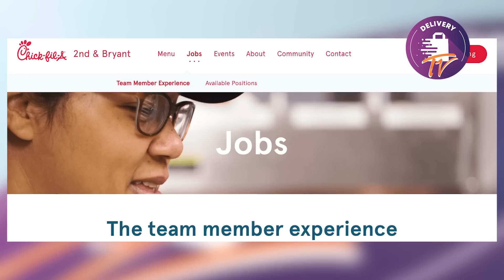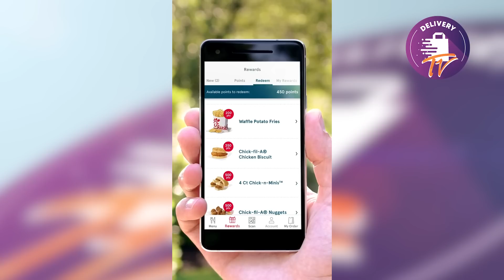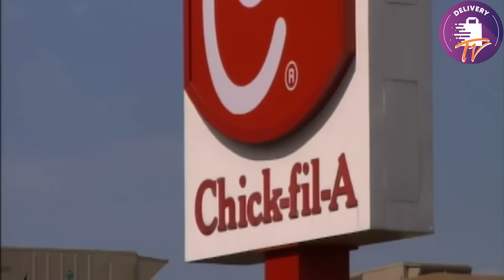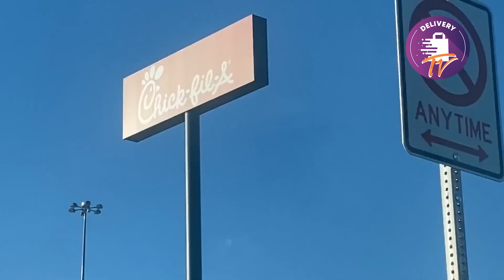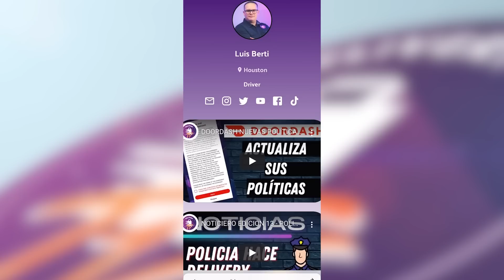RESTAURANTES VS APPS DE DELIVERY